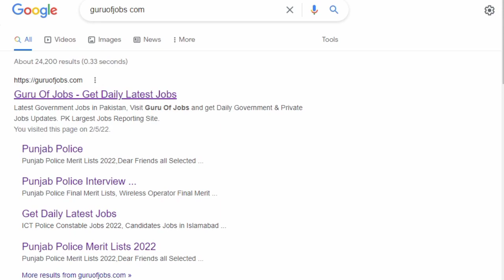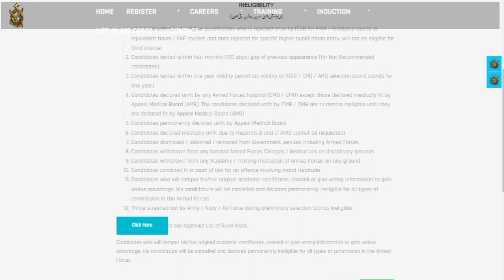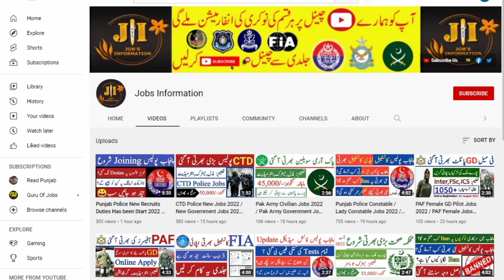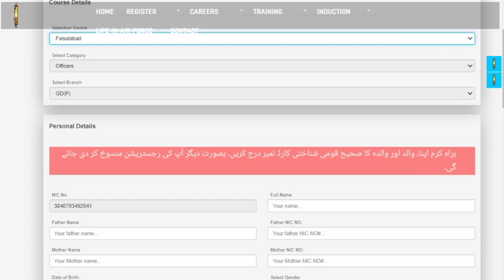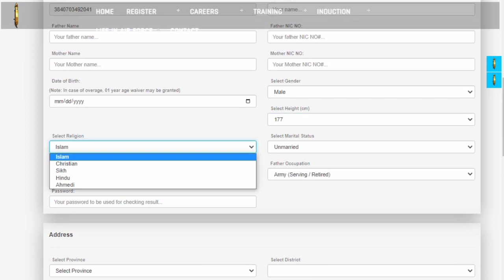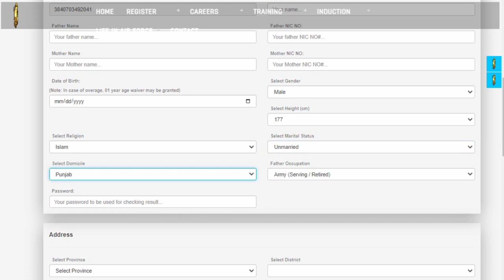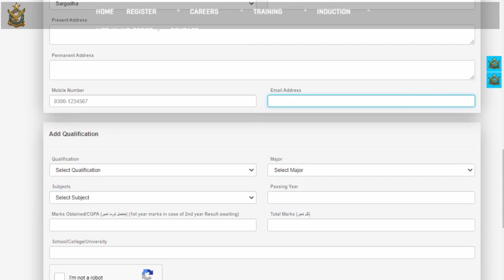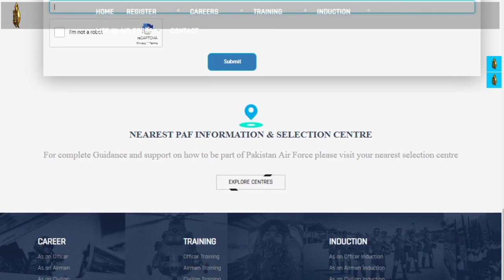How to Apply Online for PAF Commissioned Officer 2022 / Paf Online Apply / Jobs Information